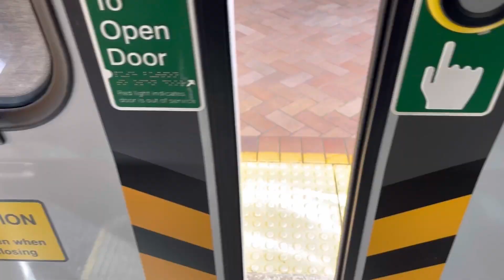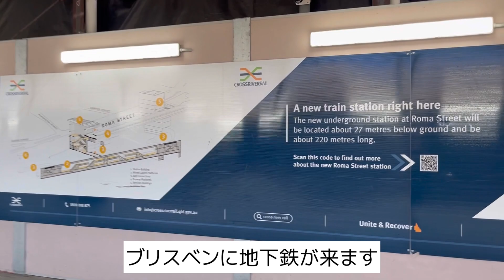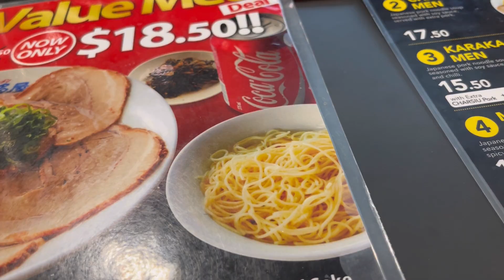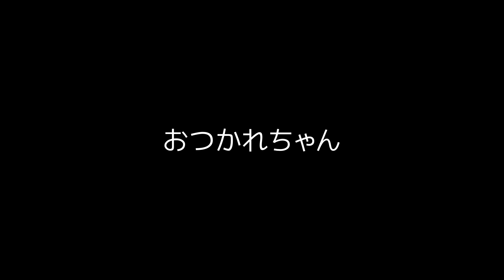【ブリスベン生活Vlog】シティーのど真ん中で働く私の通勤風景 ローマストリート駅からクイーンストリートモールまでの道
11月のブリスベン。
中心街で働く私のある日を動画にしました。
街行く人々の様子、夏に向かっていくのが動画を通してご覧いただけるかと思います。

使用楽曲
Jeff Kaale Golden